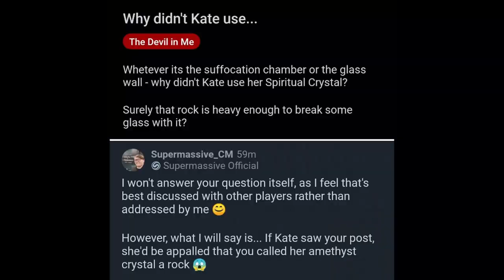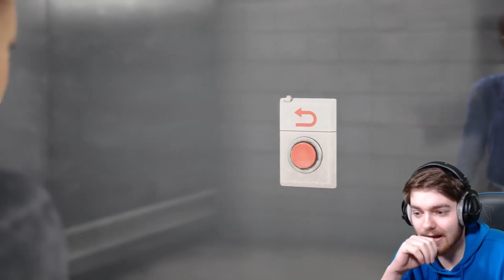The Devil In Me Review | 6 things I enjoyed + 4 things I did not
► 00:00 Intro
► 00:35 Charlie & Erin
► 02:06 The Suffocation Chamber
► 03:39 The Romances
► 04:27 The Plot Armor
► 05:46 The Killer
► 06:54 The Deaths
► 07:27 Specific Sections
► 08:39 The Horror Balance
► 09:46 Lack of Butterfly Efect
► 11:01 The Endings
► 11:37 Outro